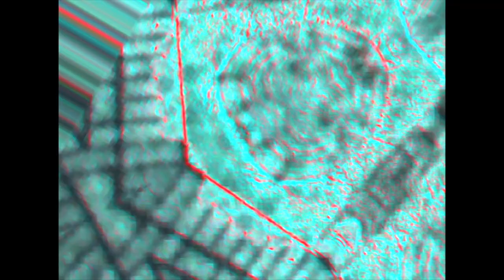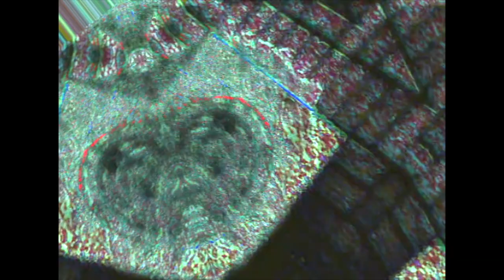Naiad Radar Aria